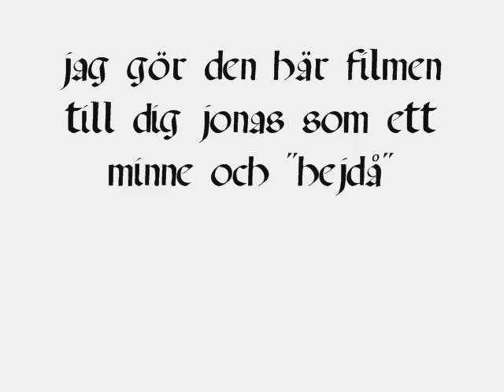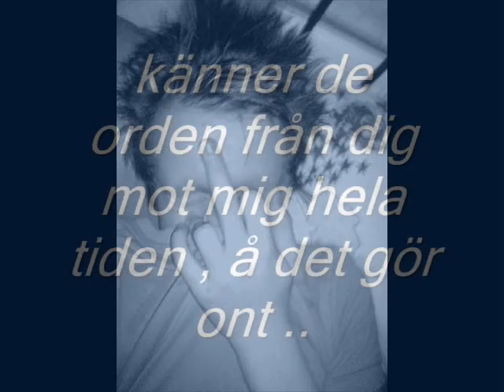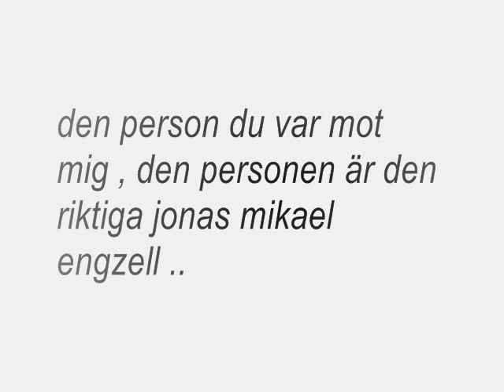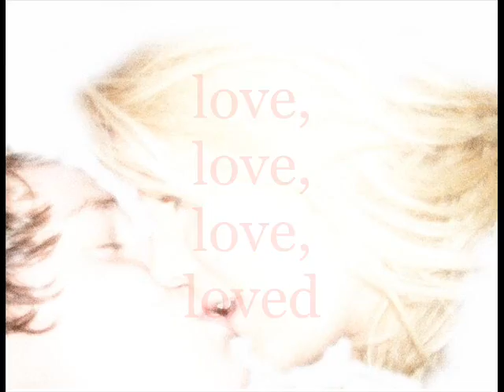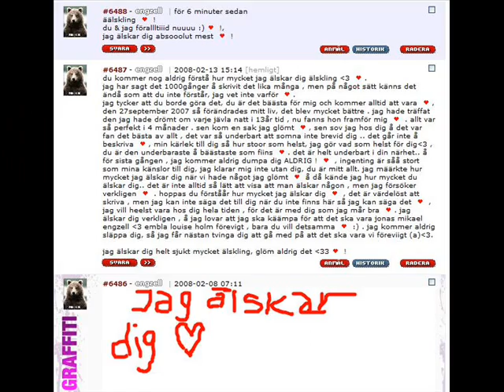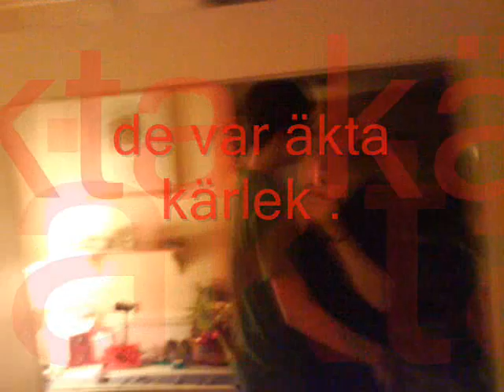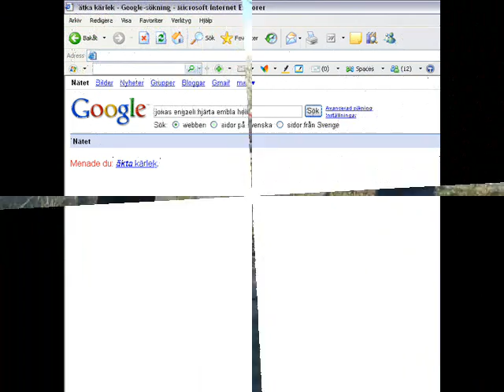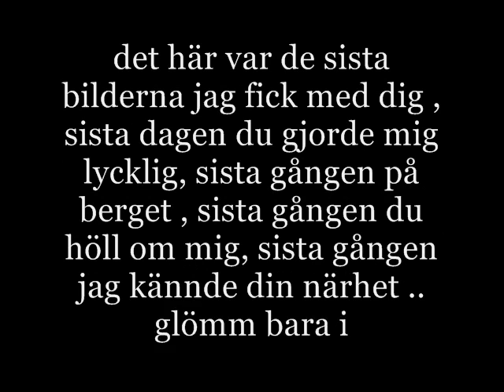Jonasochembla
emblas video